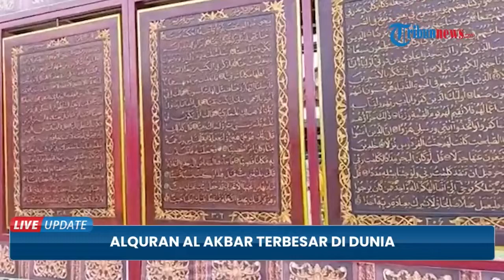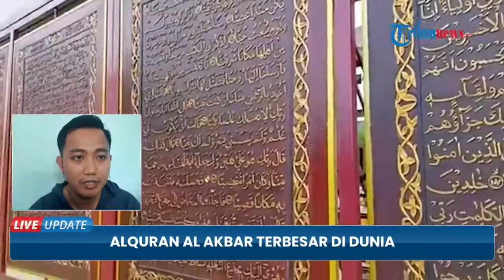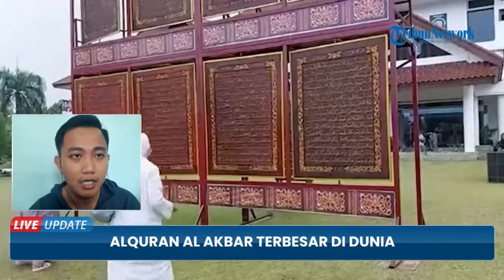Melihat Indahnya Al Quran Al Akbar Terbesar di Dunia, Ukuran Perlembar Capai Panjang 177 Centimeter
TRIBUN-VIDEO.COM - Al Quran Al Akbar terbesar di dunia yang terbuat dari kayu ukiran khas Palembang, terlihat berada di halaman kantor Gubernur Bangka Belitung pada Kamis (28/4/2022) siang.

Diketahui Al Quran terbesar ini digagas oleh H. Syofwatillah Mohzaib diluncurkan pada 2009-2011 di Masjid Agung Palembang.

Dana yang digelontorkan mencapai Rp 1,2 Miliar dan Rp 1,5 Miliar dari sumber dana swadaya masyarakat/ummat islam.

Al Quran ini dibuat dari bahan kayu Tembesu 45 m2, dengan ukuran perlembar 177×140×2,5 cm dan ukuran terangkai (bait) 15m x8mx10m diresmikan 30 Januari 2012 oleh Presiden RI Susilo Bambang Yudhoyono. (*)